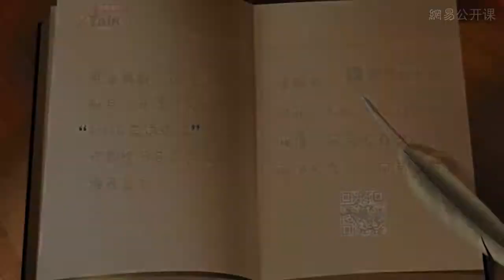ATalk：Ms. Andrea Horrigan from Zhejiang Normal University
Ms. Andrea Horrigan is an English Expert who's currently teaching at Zhejiang Normal University in China. She's gonna be on A-Talk show today to share her experience teaching in China with us.   "A-Talk" is an English Talk show created by Netease, one of the biggest internet companies in China. It aims to introduce inspiring ideas from overseas to millions and millions of Chinese netizens.